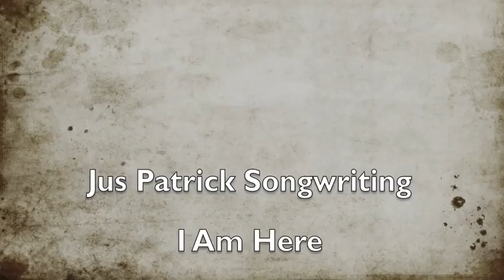I Am Here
Hope you all enjoy this one.  Please check out Shermanda's page at
Expect some very big things from her.  This song was produced by Darnell "Showcase" Taylor.  He is the guitarist in my song, "Woman Cry" and "Too Late".